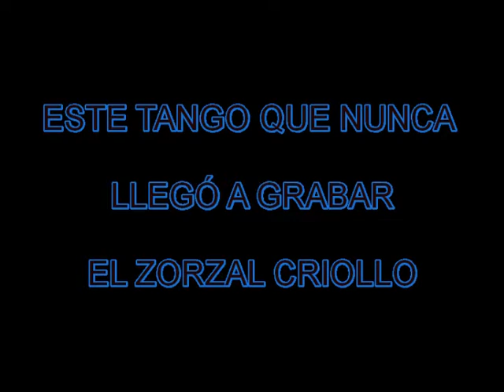NORMA FERRER interpreta el tango AMOR de CARLOS GARDEL.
NORMA FERRER interpretando el tango que CARLOS GARDEL nunca llegó a grabar, tango compuesto por el Zorzal Criollo.
 Acompañada por el maestro VÍCTOR D'AMARIO canta NORMA FERRER el tango de CARLOS GARDEL Y LUIS RUBISTEIN titulado AMOR grabación realizada  en 1981.